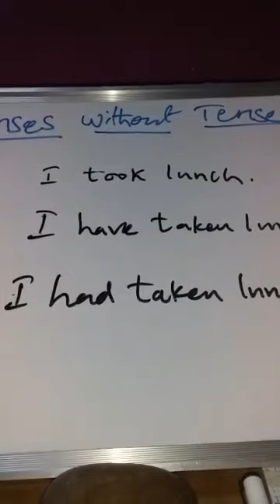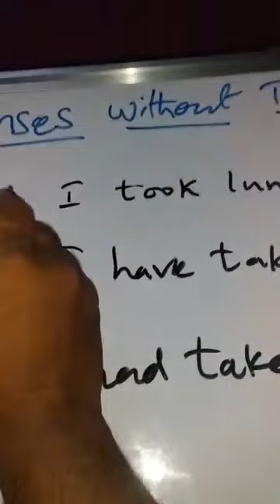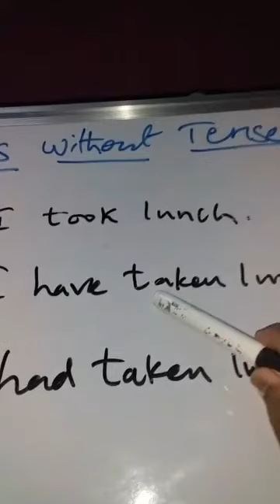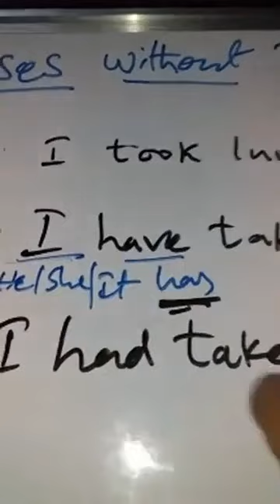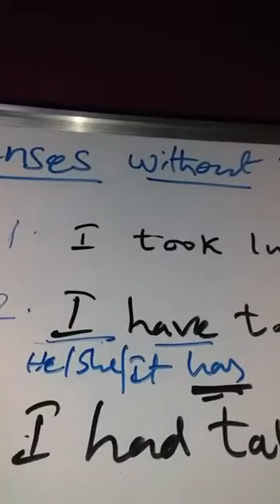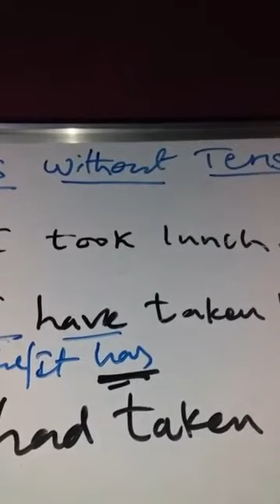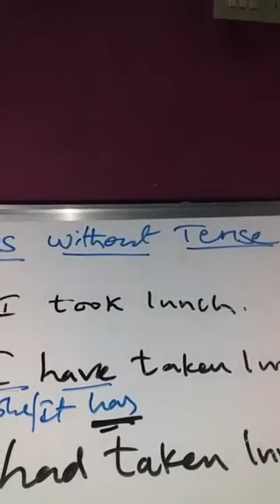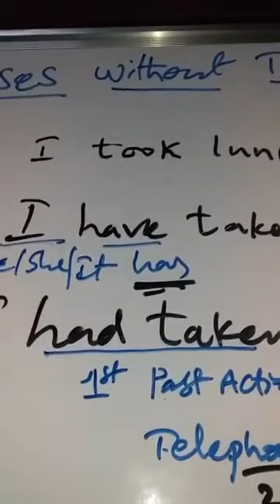Dr Shyam Using Tenses with No Tense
Using Tenses without Tense(Tension),
Here you will come to know the right differentiation and learn on 3 Different Parts of Tenses, They are
Present Perfect, Simple Past and Past Perfect Tenses.
Learn thoroughly and speak confidently...